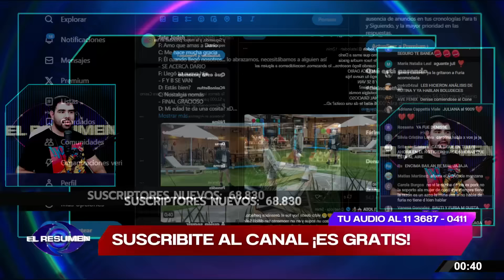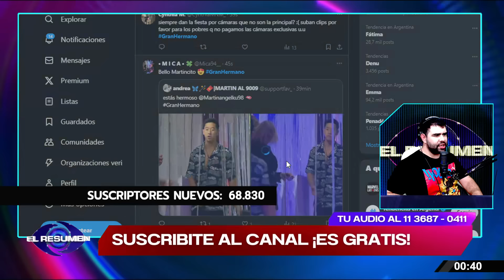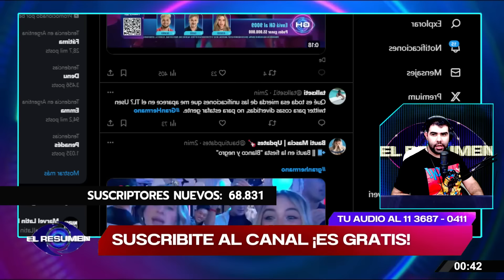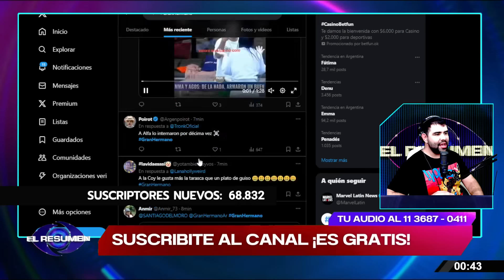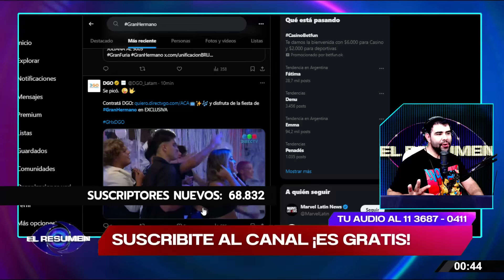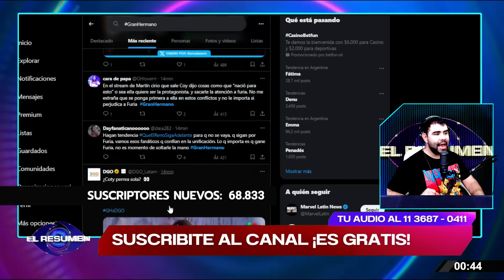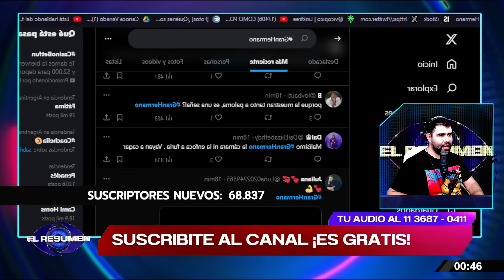PARTY BLACK & WHITE del VIERNES🎉: ¿Se PELEARON Nicolás y Florencia? + Coti SE BAILÓ TODO y más